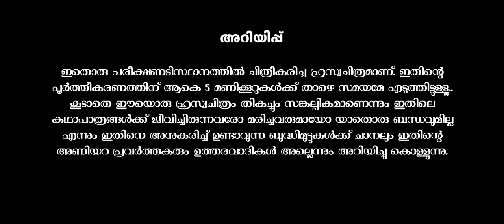CHATHURMUKHAM MALAYALAM SHORT FILM 2024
This is an Experimental short film. It was shot entirely on IPHONE 13. It took a total of less than 5 hours to complete. Also it is hereby informed that this short film is purely fictional and the characters in it have no connection with the living or the dead and the Channel and its crew are not responsible any difficulties arising in simulating this.

AUDIO CREDITS